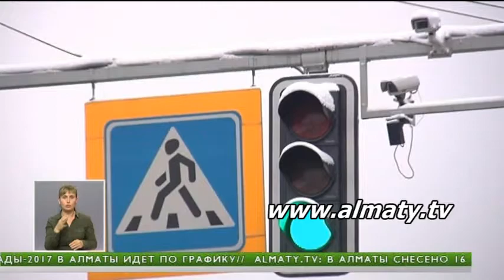Расширить метро Алматы поможет "Нурлы Жол"